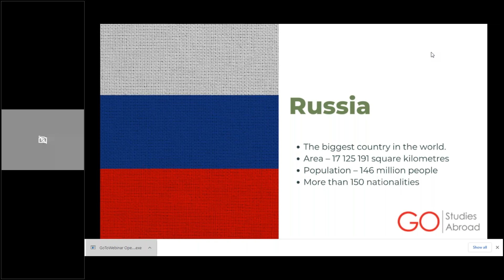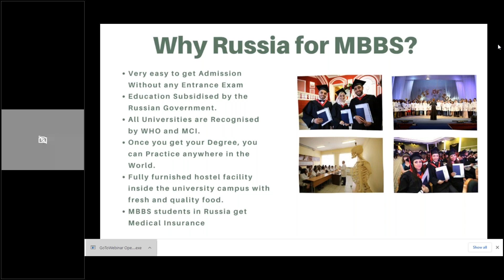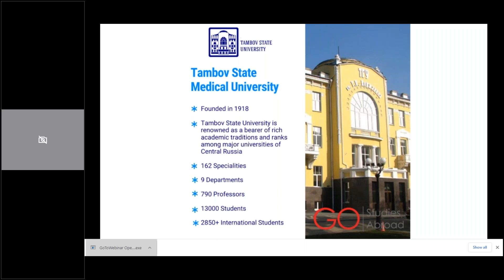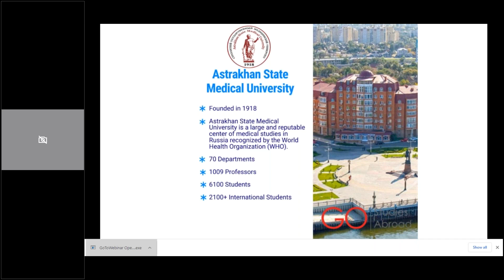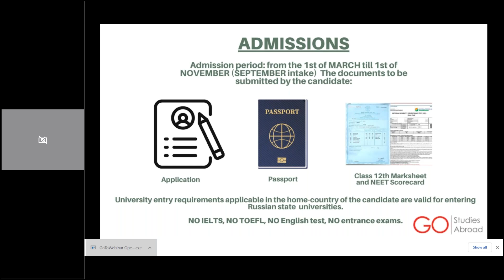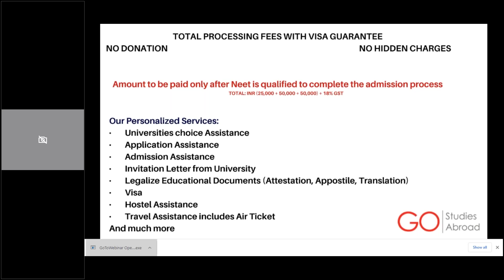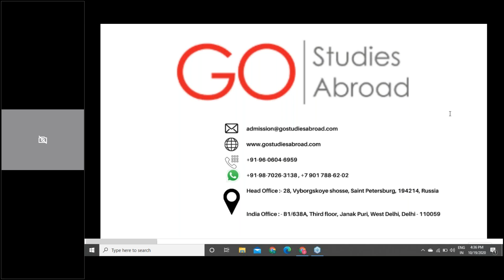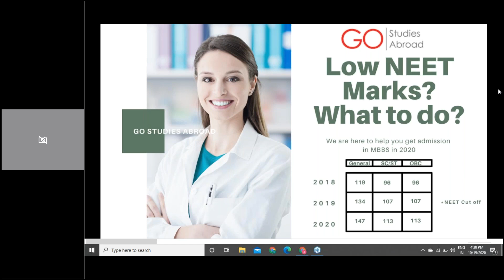NEET Result Out | What to do if your score is above 147(Gen) 113(OBC/SC/ST)